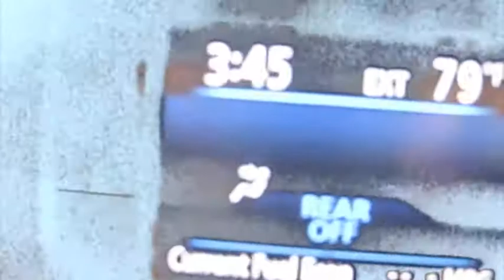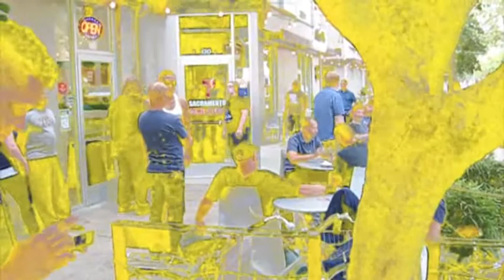Too Many Comedians, Tour 2015, Long Version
4 - 7 comedians go on an open mic tour. Leaving from Seattle, and passing through Leavenworth, PDX, Sacramento, Los Angeles, San Diego, Las Vegas, Sparks Nevada, and Olympia WA.

Robbie Schroeder, Jack Ballard, Mike Masilotti, Hans Kim, Nolan Culver, Joey Cruz, and Samuel Edmunds.

With other appearances from Joey Herman, Brodie Kelly, Chris Khatami, Ben Harkins, James Barela, Stephanie Flynn, Raab Russell, Kenneth Lion, Venu Mattraw, Stevie Miller

roughly 14 days on the road. with 4 booked shows, and the rest open-micing.